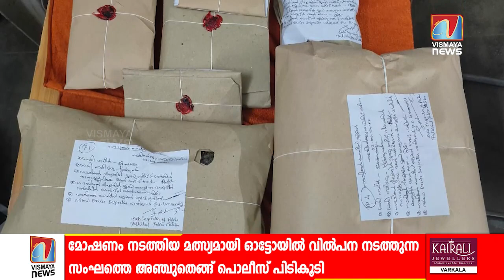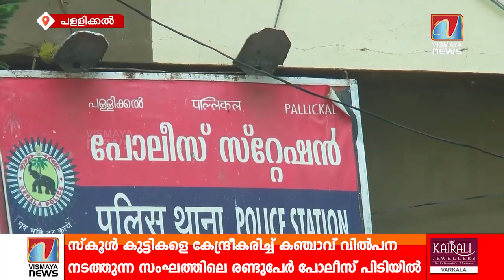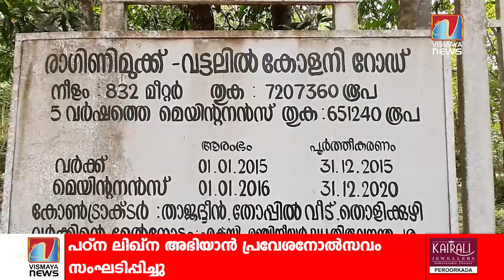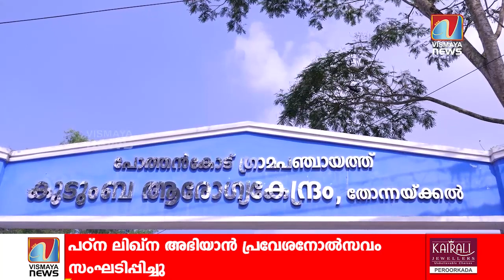VISMAYA NEWS | 05.02.2022